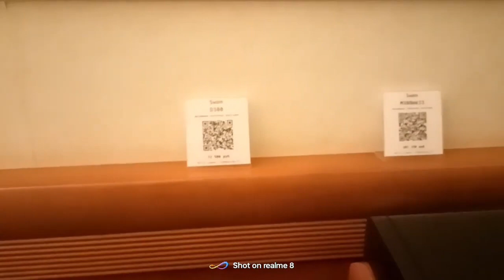о выставке hi-fi & high end show 2023 HIVI SWAN swans speakers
swans speakers M808A